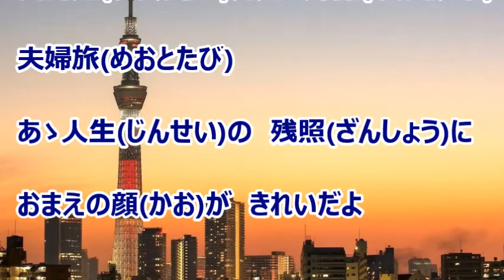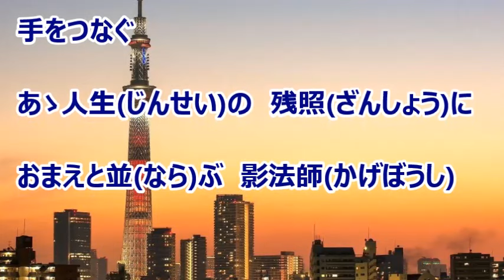夫婦残照～令和編～／千葉げん太 カラオケ